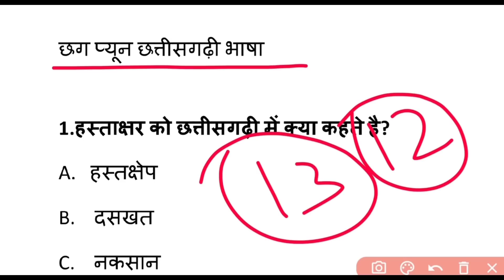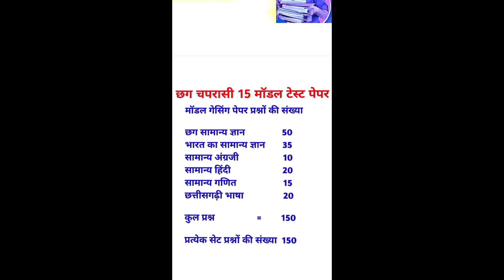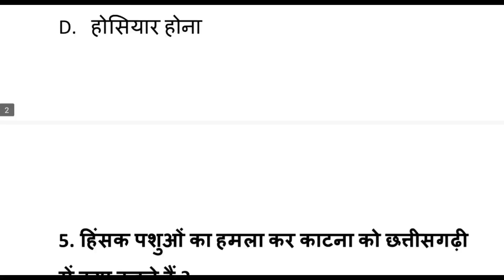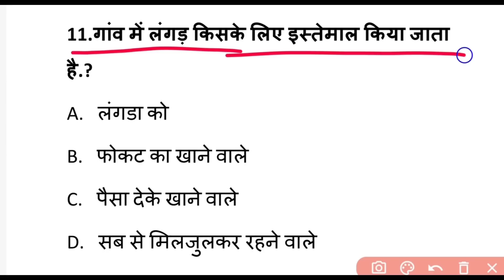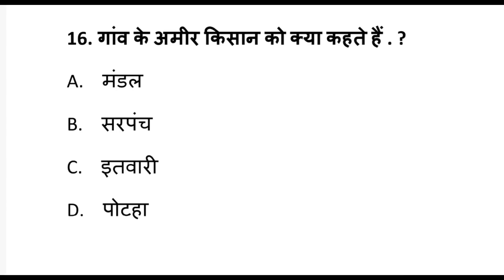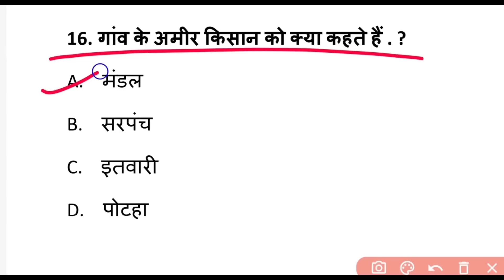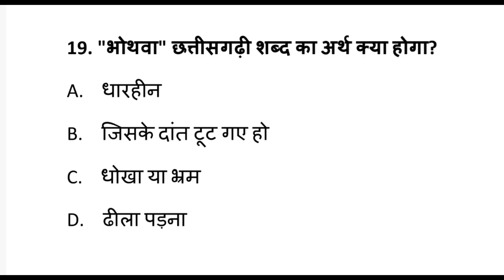Cg Peon Exam छत्तीसगढ़ी क्लास 13 || Cg Peon Chhattisgarhi language MCQ Class || छग चपरासी छत्तीसगढ़ी